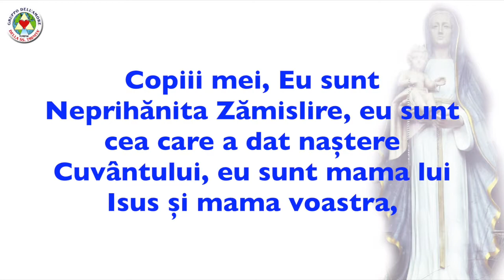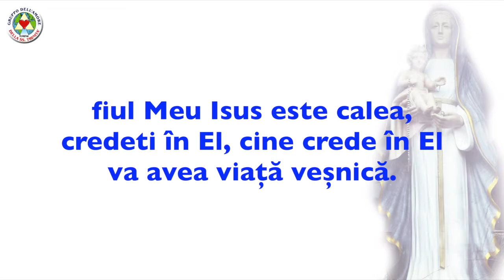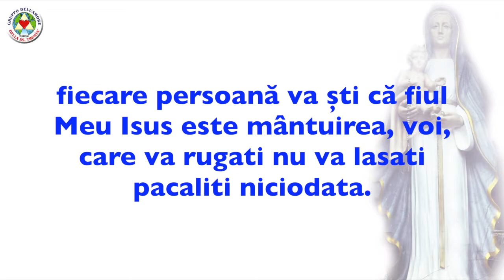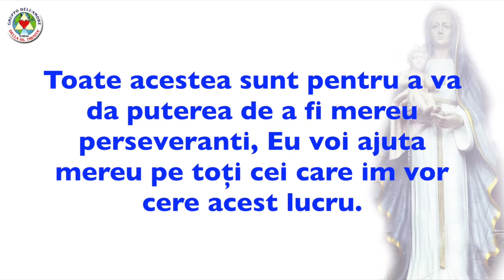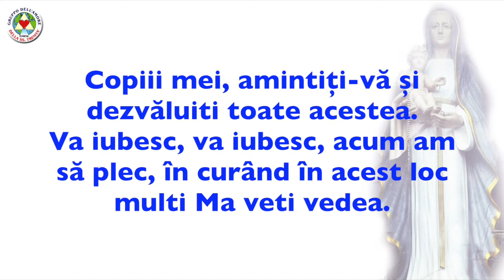MESAJUL 01-05-2016 - SFANTA FECIOARA MARIA EU ISUS - OLIVETO CITRA (SA) ITALIA